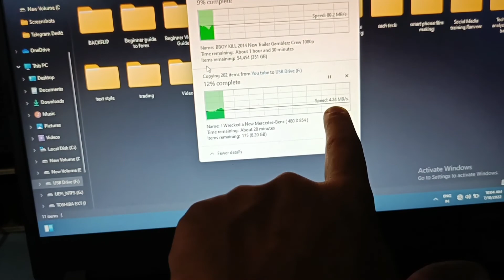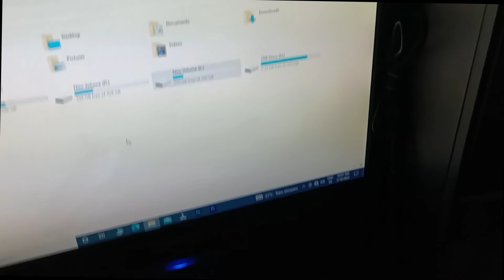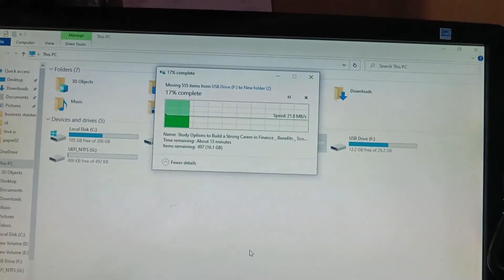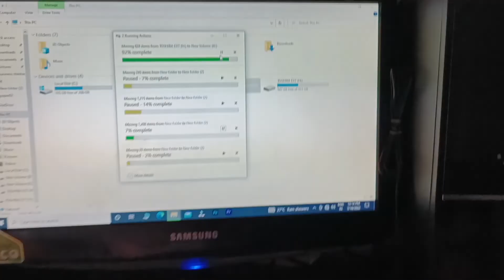Electric shock lag rahe hai sab ko ⚡⚡|| Deepu is back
Namaste,   🌺 राधे राधे 🌺 everyone.

lectric shock lag rahe hai sab ko ⚡⚡|| Deepu is back.

my shooting gadgets
my phone
my helping hand

🌺 राधे राधे 🌺